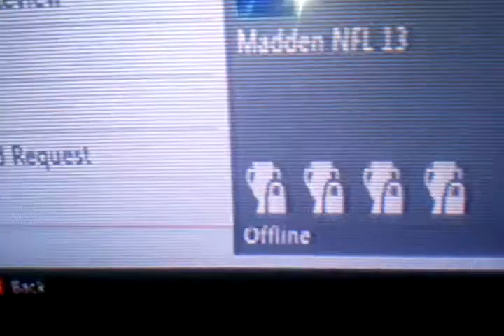Im Waiting for Nandodhs10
He is offline